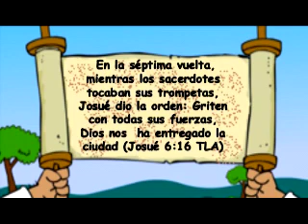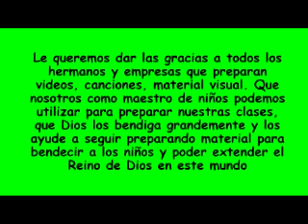La Palabra de Dios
Esperanza Church